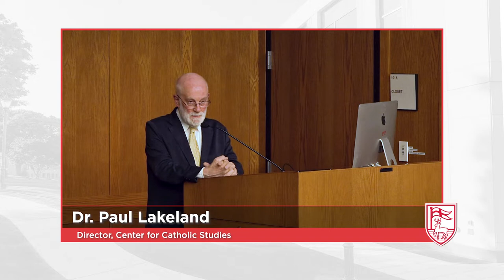How Do We Serve the Underserved? || Fairfield University's Center for Catholic Studies